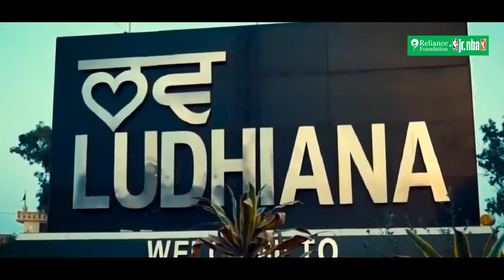Meet The Champions: Ludhiana | RF Jr. NBA 3on3 National Championship